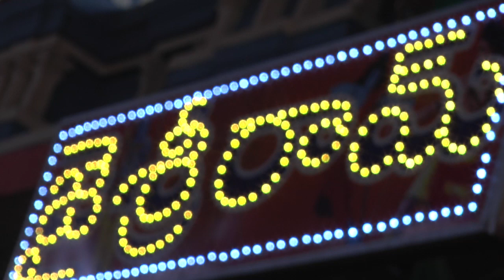రామయ్య పెళ్లి కొడుకాయనే...!! || mp media